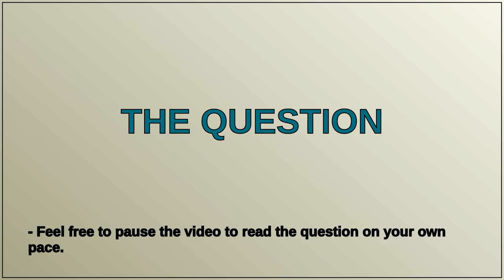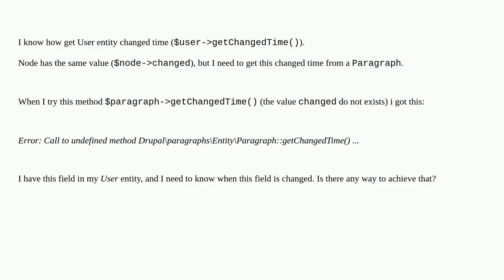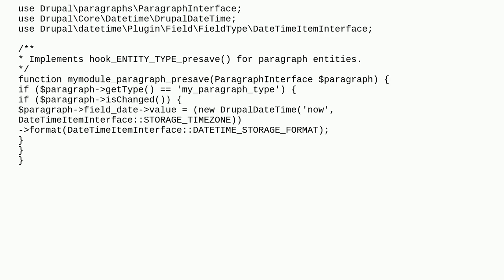How to get Paragraph Changed Time?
A special thanks goes out to the community

  hooks